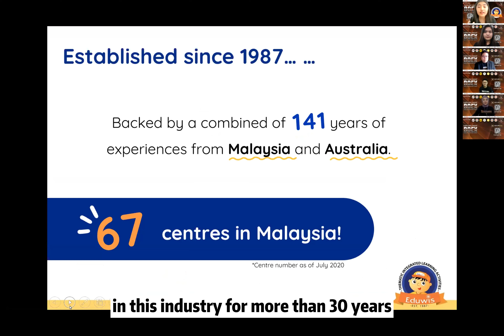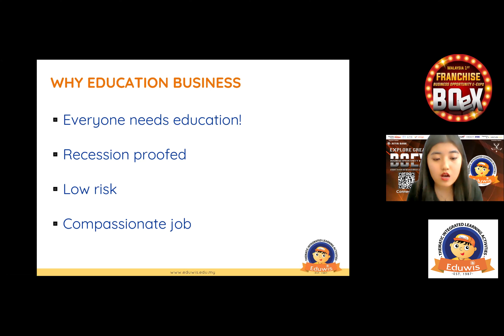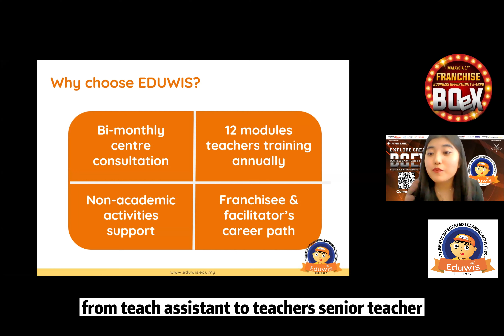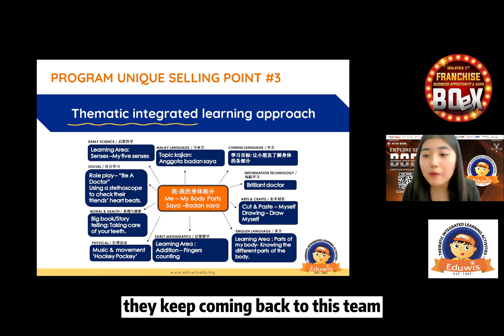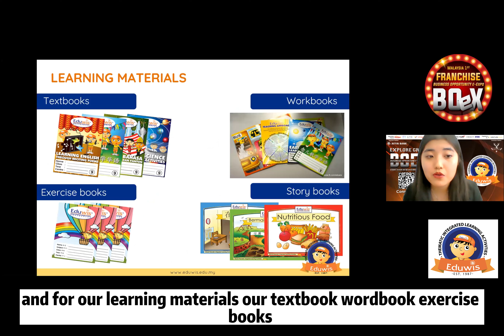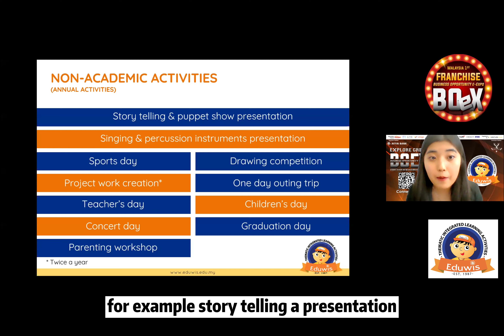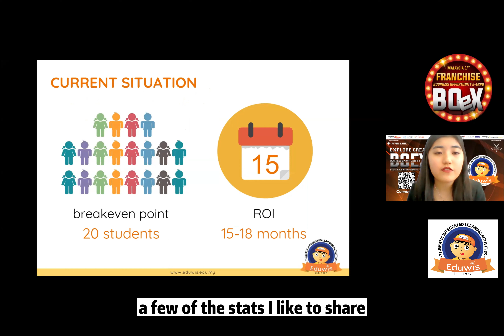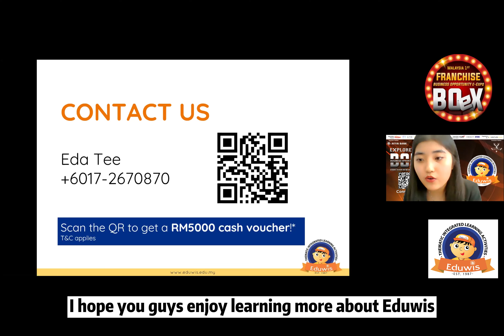7/7/2021 Session 2nd BOeX | Eduwis LIVE